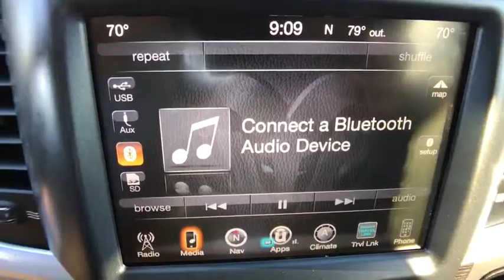2016 Ram 2500 Orlando, Hunter's Creek, Kissimmee, Windermere, FL P8784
2016 Ram 2500 Laramie Longhorn - Stock#: P8784 - VIN#: 3C6UR5LL1GG173064

White Priced below KBB Fair Purchase Price! 4D Crew Cab CARFAX One-Owner. BLUETOOTH MP3, REMAINDER OF FACTORY WARRANTY, CLEAN CARFAX, ONE OWNER, SERVICE RECORDS AVAILABLE, SIRIUS XM SATELLITE RADIO, REMOTE KEYLESS ENTRY, 2500 Laramie Longhorn, Cummins 6.7L I6 Turbodiesel, 5th Wheel/Gooseneck Towing Prep Group, Limited Decor Group, Quick Order Package 2FK Laramie Longhorn.Reviews:* Monumental torque with diesel and automatic powertrain; high-quality cabin; Mega Cab's roomy rear seat; highly off-road-capable Power Wagon version; quiet, comfortable ride. Source: Edmunds* Massive interior room; low step-in height; available fuel-efficient diesel engine. Source: EdmundsHaven't found the feature you're looking for? This vehicle is just one of many available at Central Florida Chrysler. Need Bluetooth ? MP3 ? Navigation ? GPS ? Nav ? Moonroof ? Sunroof ? Power features ? Auto start or remote keyless entry ? Look no further!!! Internet Price is after $750 owner loyalty and dealer installed options .2016 Ram 2500 Laramie Longhorn